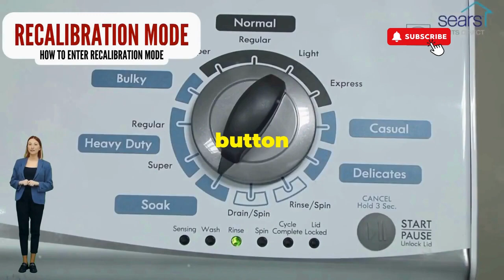Roper washing machine diagnostic mode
Vertical Modular Washer Repair Bible :
STEP 1: Recalibrate
STEP 2: Pull Codes
STEP 3: Read Codes
STEP 4: Replace Part

matter!

FREE VMW Bible Learn how to access the diagnostic mode on your Roper washing machine with this helpful video guide. Troubleshoot and fix issues with ease!